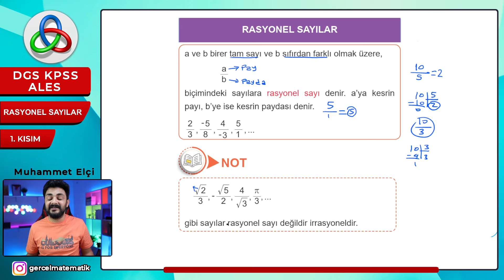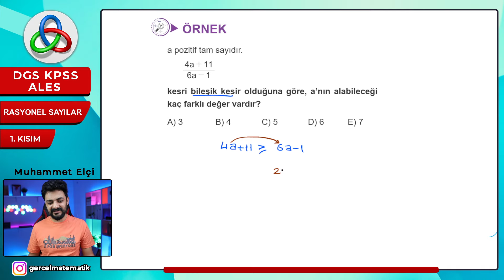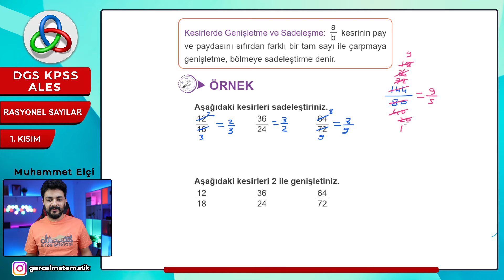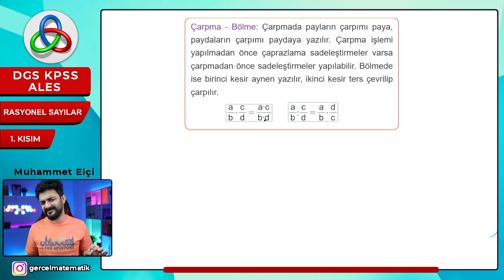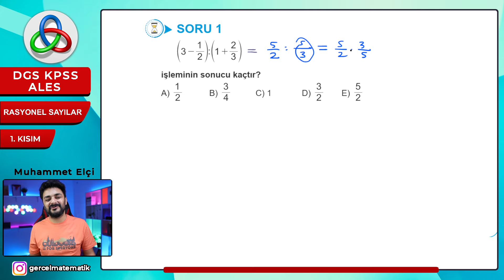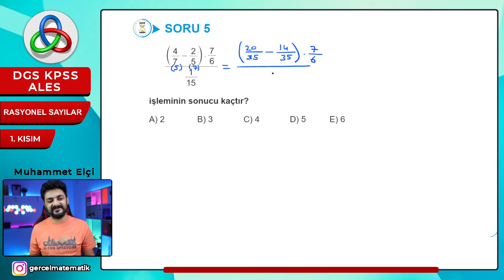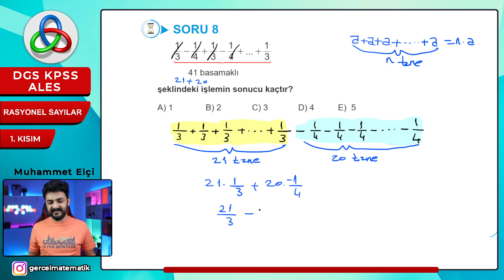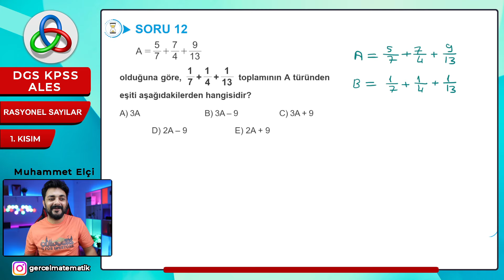RASYONEL SAYILAR | 1. Video | DGS-KPSS-ALES Matematik | 2025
🚀 2025 Tayfa,  DGS - KPSS - ALES Matematik Kampına hoş geldiniz!

📣Bugünkü Konumuz : Rasyonel Sayılar

🚀 Matematik dünyasına yolculuğumuza başlıyoruz. Tamamen video konu anlatımlı matematik ders kitabımızın ile DGS-KPSS-ALES matematiği öğrenmeye başlayın.
📝 Kitabınız önünüzde, kaleminiz elinizde, videonuzu açıp sanki özel bir derste gibi notlarınızı alarak matematik öğrenmenin keyfine varın. 📹